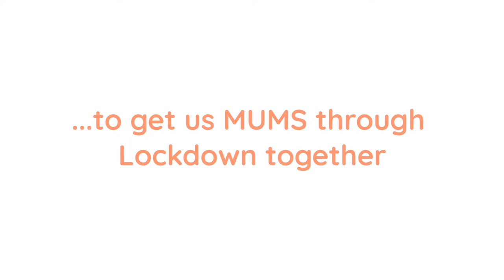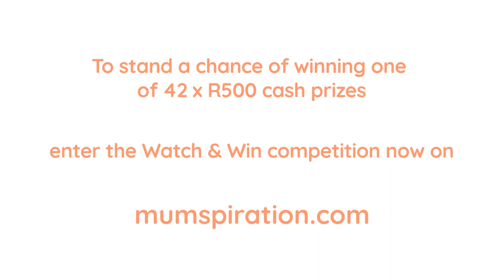Mumspiration Virtual Webisodes - Episode 6 - Sylvia Walker